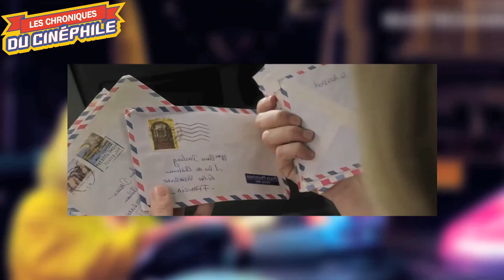Rencontre avec...Julie BERTUCCELLI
Rencontre réalisée dans le cadre de la sortie d'une adaptation assez étonnante d'un roman anglo saxon, qui nous est offert par une cinéaste peu prolifique, mais étonnante